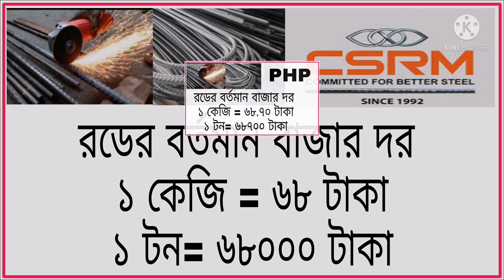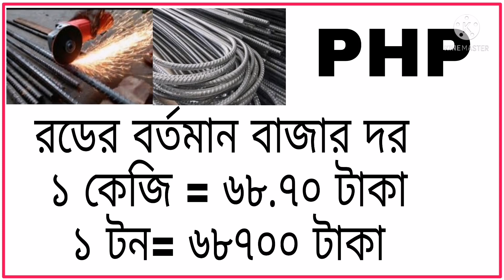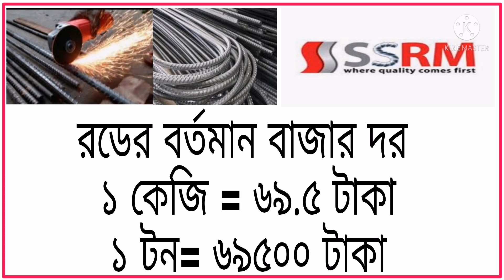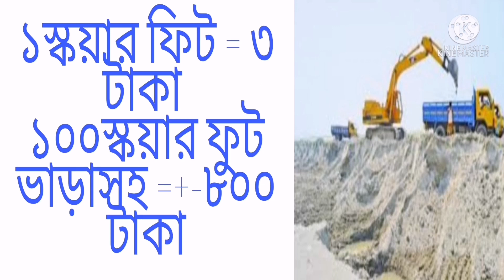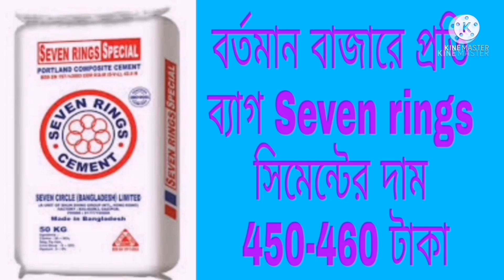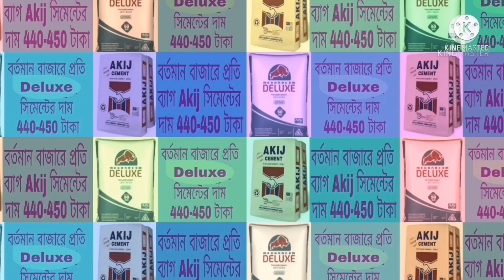আবারও বাড়লো রড সিমেন্টের দাম || bd rod cement price today